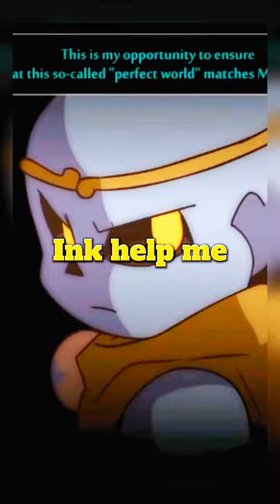UnderVerse 2v2 | Nightmare vs Dream